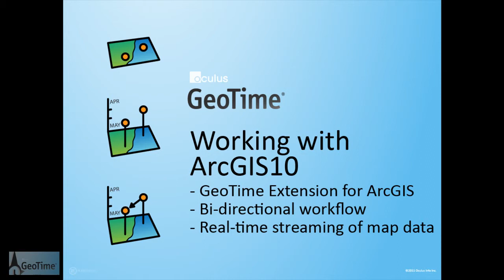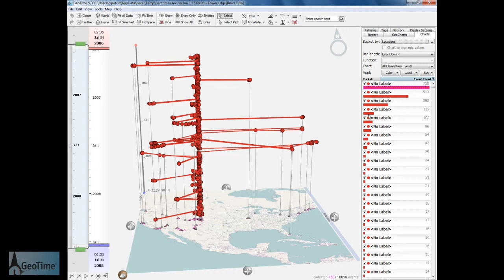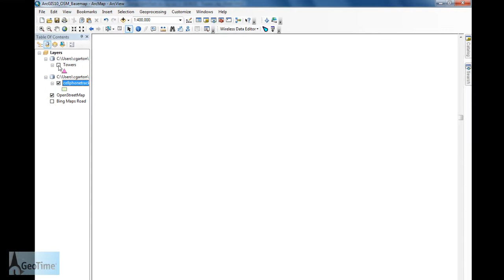GeoTime: Bi-directional Workflows with ESRI ArcGIS10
This workflow demonstration shows how to use the GeoTime Extension for ArcGIS10. This provides users with a bi-directional workflow with GeoTime for visual analysis. Features, map data and selections can be sent across for a seamless analysis workflow.